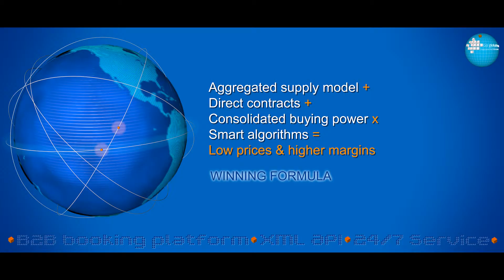GO Global Travel commercial 2